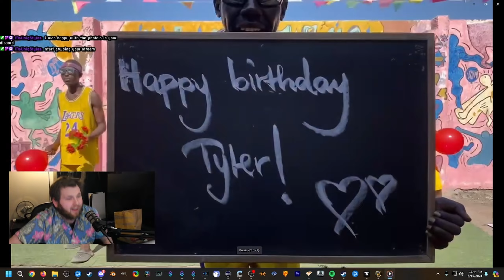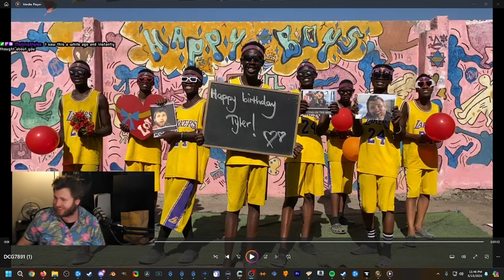Greatest birthday gift of all time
I can't believe she sent me this gift

00:00 oh no
02:45
04:00